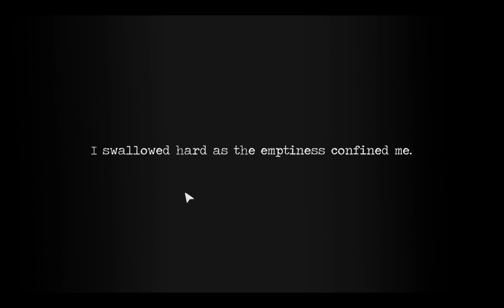Detention 1 28 2017 11 18 43 PM